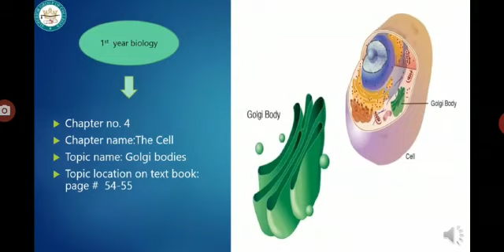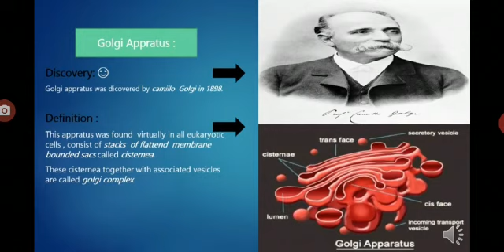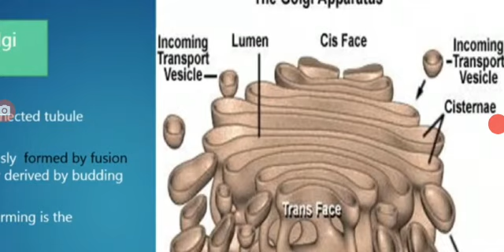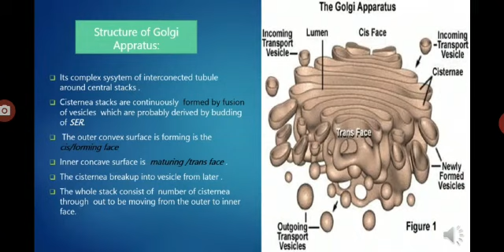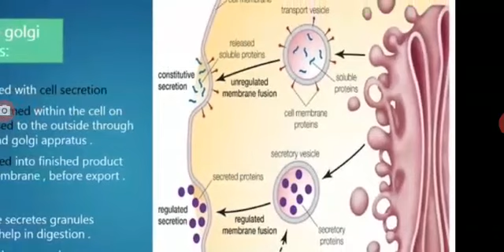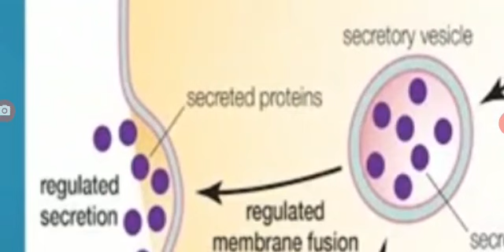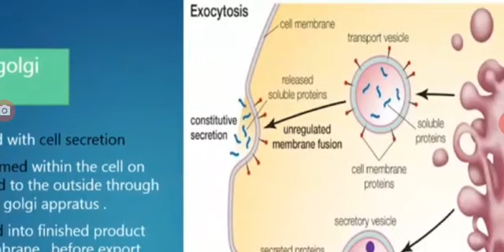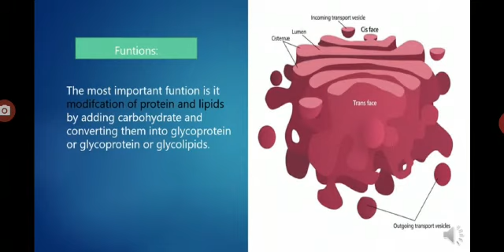Chapter 04 Topic: Golgi bodies by Fakhra Nazneen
Lecture 22, first year, Punjab text book board, Government Postgraduate College for Women, D G Khan